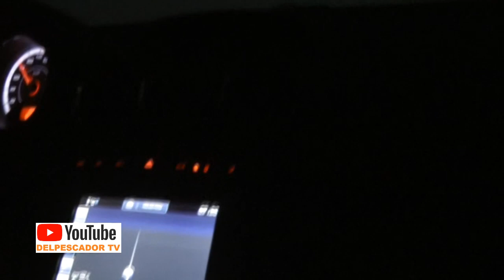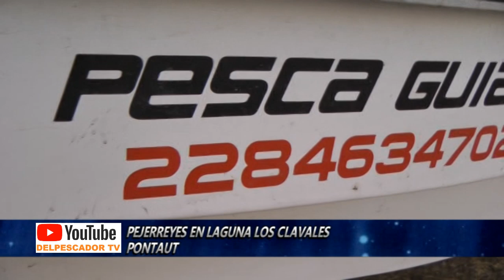NUEVA LAGUNA EN PONTAUT EN GENERAL LAMADRID CON UNOS MATUNGOS TREMENDOS. VADEANDO O EMBARCADO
NUEVA LAGUNA EN PONTAUT EN GENERAL LAMADRID  CON UNOS MATUNGOS TREMENDOS. VADEANDO O EMBARCADO POR @PasionPorLaPescaTsAs